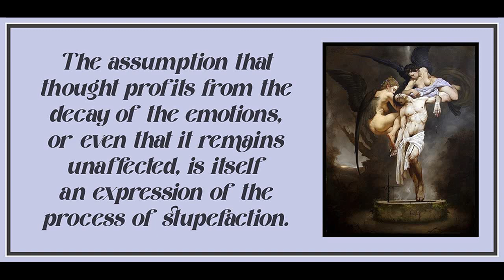79 from Minima Moralia by Theodor Adorno